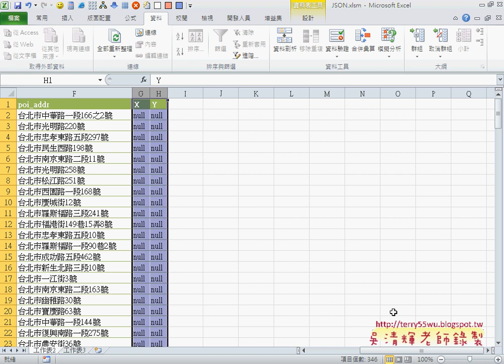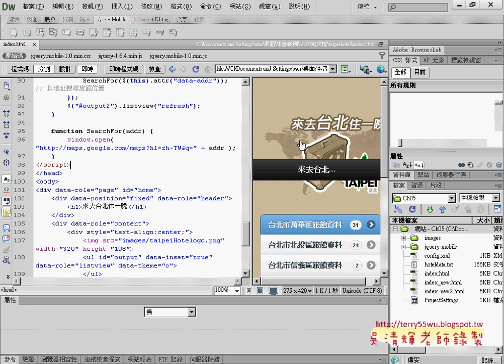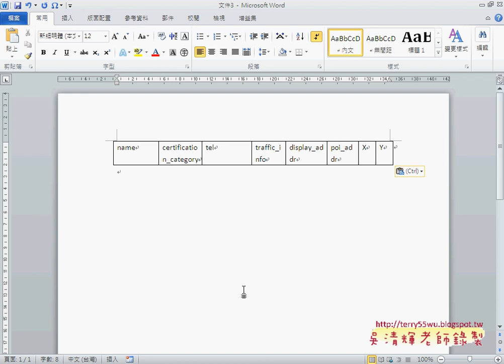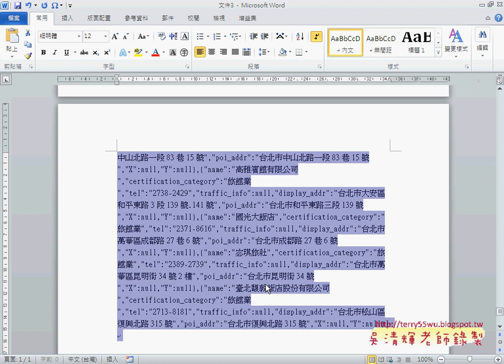05 如何將JSON檔轉成EXCEL檔案APP開發教學 吳老師 2